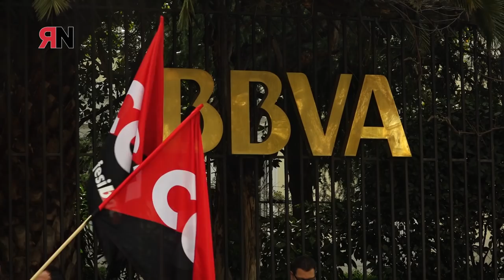Concentración contra despidos en BBVA. Madrid 23.03.2017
Concentración en Madrid como muestra de repulsa por la "política de despidos" que está llevando a cabo BBVA, y que se producen con el argumento de "baja productividad" y "sin la suficiente justificación".